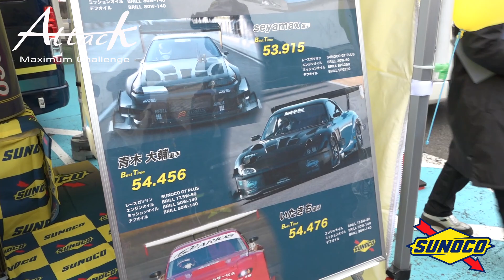-Attack Tsukuba 2022- 出展ブース・インタビュー「SUNOCO」様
2022年02月19日（土）

出展ブース・インタビュー「SUNOCO/日本サン石油株式会社」山口様